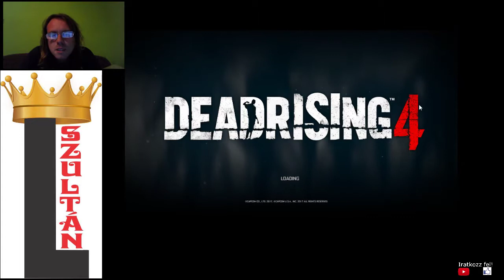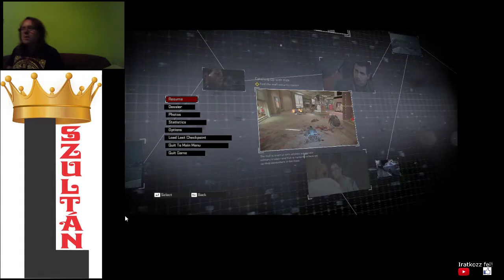ELEKTROGOKART?! Dead Rising 4 Blackest Friday 100% végigjátszás #2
Belevágtam az első ügybe, az első túlélőt túl hosszú volt megmenteni, de csak utána kezdtem haladni.